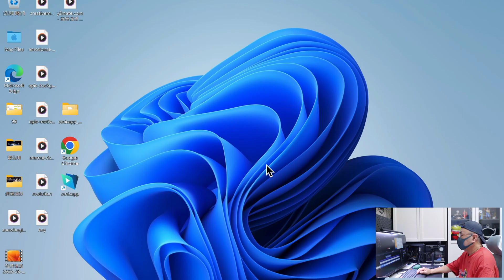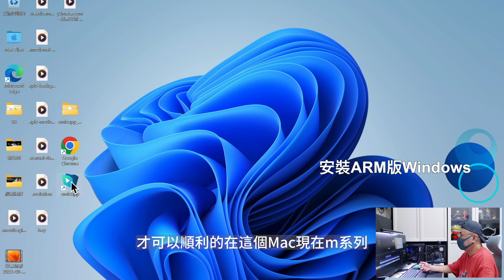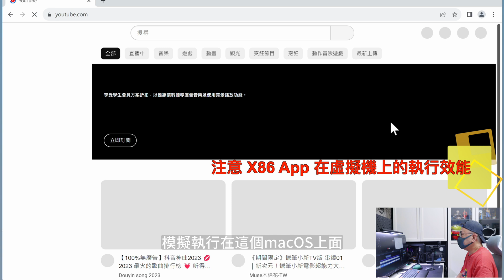macOS m chip execute windows X86 App | M晶片蘋果電腦運行 X86 App解說 | m1 | m2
本期主題 : macOS execute windows X86 App 解說在M晶片蘋果電腦運行 windows X86 App.    必備安裝的軟體版本及其他函數庫 .

經由優美輕鬆的樂曲,幫助大家進入專注思考與學習,希望藉由我的Youtube頻道
打造一個人人可自我學習的交流空間 .

您是程序員嗎 ? 還是學生 ? 或者是軟硬體問題 ? 如果可以歡迎留言讓我知道 ! 謝謝 !

以1小時為思考學習單位,培養長時的專注以提高學習或工作效率.

今日場景 : 電腦工作室 .

關於照陽 | About Me
哈嘍 , 很高興認識您 ! 我叫照陽 .
現在居住於台灣台中 , 我現在是一個退休人員.
之前從事電腦手機程式設計相關工作超過25年 ,
希望能提供給各位 :
1 . 學習或工作經驗心得供大家參考 .
2 . 脫離日常聽聽音樂在特別的氛圍下唸書學習或工作增加效率 .
3 . 本頻道專注以下項目 :
     A . 專注思考學習,程式設計解說結合放鬆音樂直播
     B . Apple Mac iPhone Camera Len 3C等... 數碼電子3C熱門流行商品,解說分析,
          使用教學,購買建議
     C . 台灣旅遊風光活動攝錄影分享
更新備註 :
專注思考學習 , 程式設計教學結合放鬆音樂直播：不定時直播
3C軟硬體專題評論,使用技巧,購買建議：不定時更新上傳